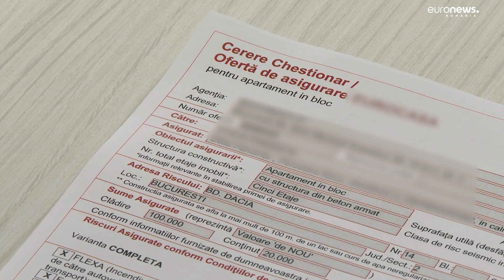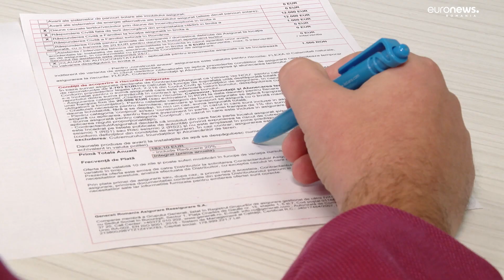Neprotejați în fața dezastrelor. 4 din 10 români nu știu pentru ce-i protejează o poliță facultativă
Inundațiile produse de instalațiile de apă vechi sunt motivul pentru care companiile de asigurări au plătit cele mai mari sume pentru despăgubirea proprietarilor anul trecut.

Doar 1 din 5 locuințe din România are o poliță obligatorie PAD, care protejează proprietarii de inundații din cauze naturale, cutremure sau alunecări de teren. Încă și mai puțini proprietari sunt asigurați pentru întreaga valoare a casei sau a apartamentului.